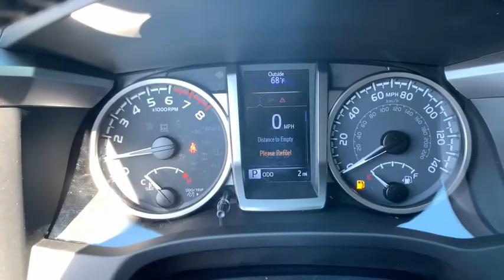2021 Toyota Tacoma 4WD Delaware, Powell, Westerville, Dublin, Galena, OH T210293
Super White New 2021 Toyota Tacoma 4WD available in Delaware, Ohio at Byers Toyota. Servicing the Powell, Westerville, Dublin, Galena, OH area.
2021 Toyota Tacoma 4WD SR5 - Stock#: T210293 - VIN#: 3TYSZ5AN1MT010212

Byers Toyota
1599 Columbus Pike

Collision Warning System, Adaptive Cruise Control, Lane Keeping Assist, Backup Camera, Apple CarPlay, Android Auto, Bluetooth Hands-Free. 2021 Toyota Tacoma SR5 V6 3.5L V6 PDI DOHC 24V LEV3-ULEV70 278hpRecent Arrival!Internet Pricing includes a $1000 factory rebate (excludes TRD Pro and model #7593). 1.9% financing for 60 months or 2.9% for 72 months is available through Toyota Financial Services with approved credit in lieu of the factory rebate. 1.9% APR for 60 months - $17.48/mo per $1000 borrowed. 2.9% APR for 72 months - $15.15/mo per $1000 borrowed. Pricing is subject to change and is plus tax, title and $250 doc fee. Offer ends 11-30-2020.Wi-Fi Connect with up to 2GB within 3-month trial Mobile Hotspot Internet Access, Wheels: 16 x 7J Silver Alloy, Variable Intermittent Wipers, Vanity w/Driver And Passenger Auxiliary Mirror, Urethane Gear Shifter Material, Trip Computer, Transmission: 6-Speed Automatic -inc: electronically controlled w/intelligence, Transmission w/Oil Cooler, Trailer Wiring Harness, Toyota Safety Sense P (TSS-P). This Toyota Tacoma 4WD has a powerful Regular Unleaded V-6 3.5 L/211 engine powering this Automatic transmission.*These Packages Will Make Your Toyota Tacoma 4WD SR5 The Envy of Your Friends *Tires: P245/75R16 AS, Tailgate Rear Cargo Access, Steel Spare Wheel, Sliding Rear Window, Single Stainless Steel Exhaust, Side Impact Beams, Seats w/Cloth Back Material, Safety Connect with 1-year trial Emergency Sos, Reverse Opening Rear Doors, Remote Keyless Entry w/Integrated Key Transmitter, Illuminated Entry and Panic Button, Regular Composite Box Style, Rear Cupholder, Radio: AM/FM/HD Radio -inc: 6 speakers, 7 high-resolution touch-screen display, auxiliary port, USB media port, iPod connectivity and control, advanced voice recognition, Bluetooth hands-free phone capability, phone book access and music streaming, Scout GPS Link compatible, Siri eyes free, SiriusXM satellite radio w/complimentary SiriusXM Satellite Radio All Access w/3 month trial subscription included, Apple CarPlay, Android Auto, Amazon Alexa, SiriusXM and HD traffic and weather, Radio w/Seek-Scan, Clock, Speed Compensated Volume Control and Steering Wheel Controls, Power Door Locks w/Autolock Feature, Power 1st Row Windows w/Driver 1-Touch Down, Passenger Seat, Part-Time Four-Wheel Drive, Outside Temp Gauge, Outboard Front Lap And Shoulder Safety Belts -inc: Height Adjusters and Pretensioners.* Stop By Today *Test drive this must-see, must-drive, must-own beauty today at Byers Toyota, 1599 Columbus Pike, Delaware, OH 43015.